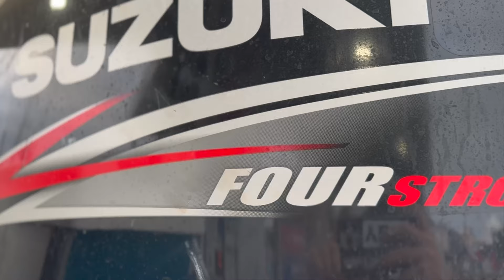FISHING VIDEO FOR MONSTER DHUFISH // Western Australian Dhu Fish with Dhubite Jigs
Kaya everybody, Welcome back to another episode. Join us on this trip as we punch down to the South of Perth to chase a big dhufish, which we find! Britta lands an absolute thumping dhu! Unfortunately we didn't get too much footage this trip so it is a shorter episode, but we are stoked to be able to show you the footage from the day and bring you along for the ride.

Jump onto huntersanddrifters.co and grab some merchandise if you want to support us!